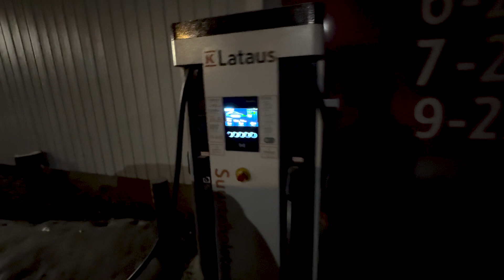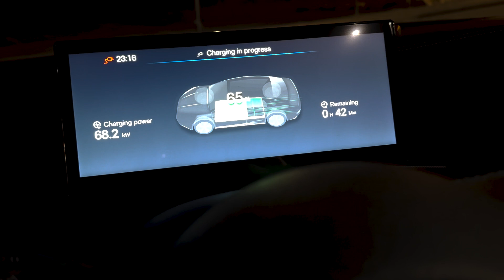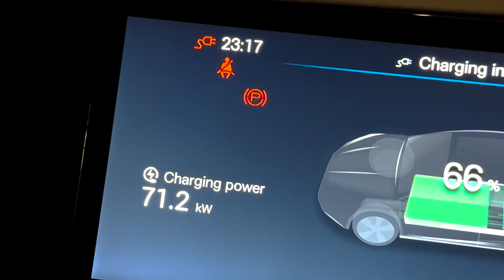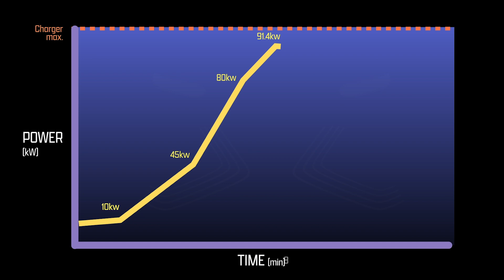BYD Seal Charging Test - with a shock surprise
BYD Seal charging test to half-full battery (54% SOC) and slightly chilly conditions (+5 C). Charger is max 100 kW -  in this video we will see what the Seal can pull.